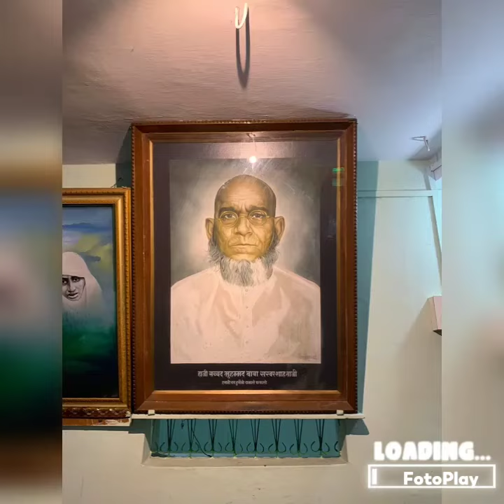Sarwar Baba Kalam ||Tajuddin Baba||Anwar Jani